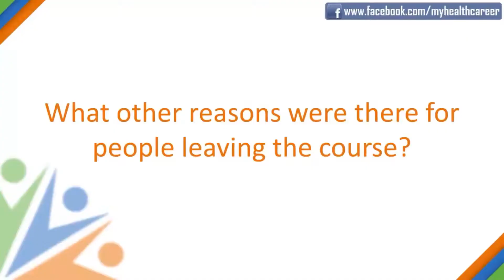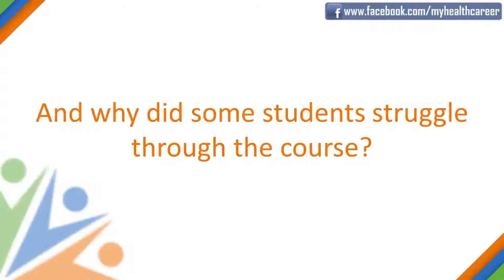Optometry at uni - why do some students drop out?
Australian student considering studying optometry at uni?

Recent graduates Amy Fortescue and Jonathan McCorriston talk about why some students dropped out of their optometry course at uni.